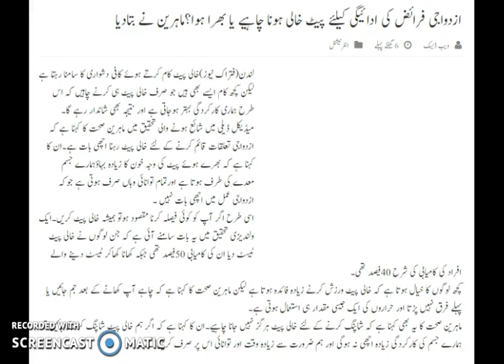Pete must be empty or full payment of marital duties